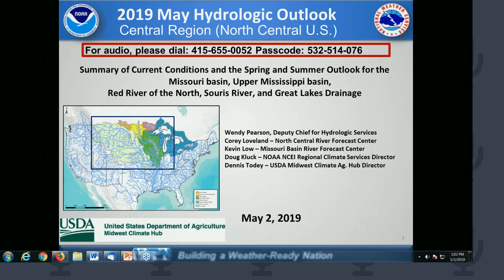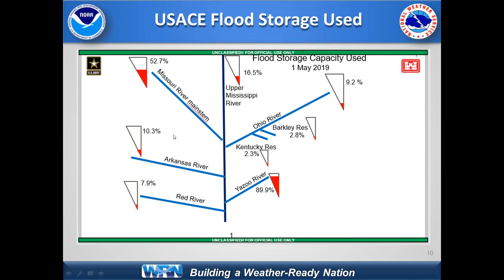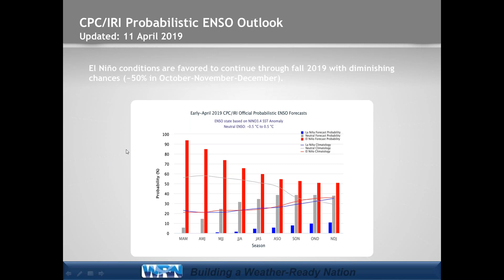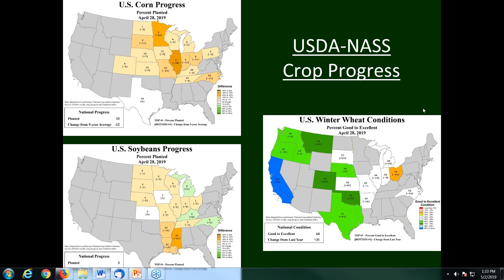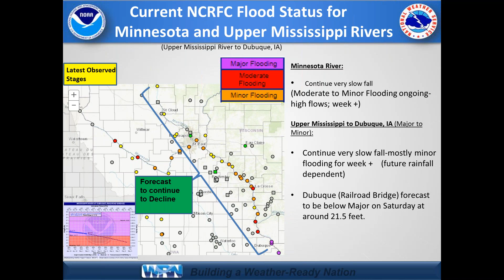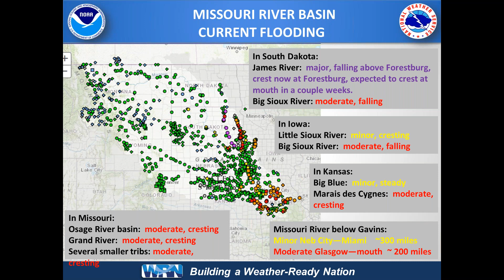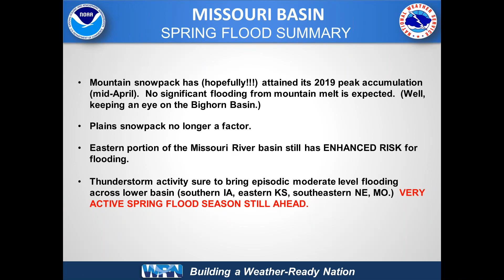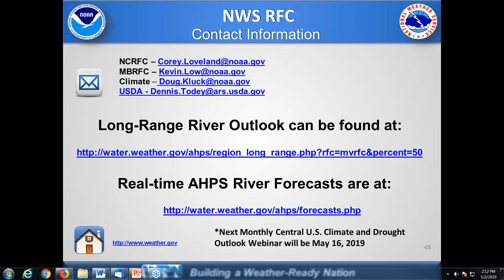North Central U S Flood and Climate Update - May 2, 2019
This is a National Oceanic & Atmospheric Administration (NOAA) and climate partners briefing that covers the region from the Rockies to the Great Lakes. It included a summary and outlook of climate/weather conditions as well as the latest on the wet conditions the north central U.S.